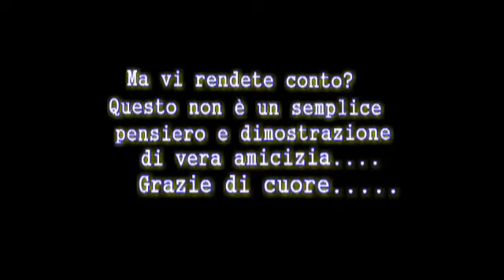Video Gennaro compleanno.wmv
x tutti gli amici veri